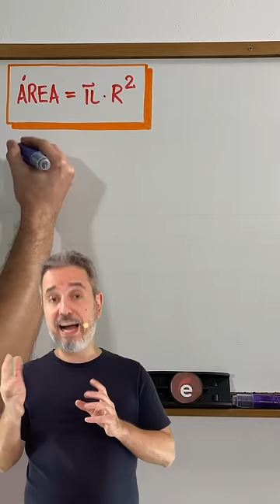Como a Matemática pode ajudar você na pizzaria?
Prepare-se, pois agora você vai aprender que nem sempre uma promoção é uma promoção de verdade! P.S. Não assista se estiver com fome... depois não diga que eu não avisei! 😂🤘🎸🔥